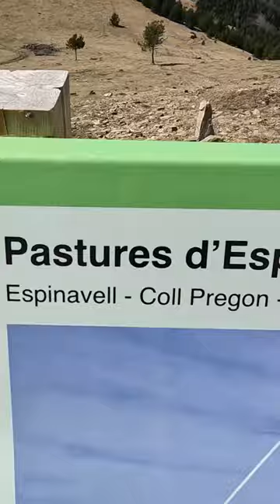🥶 Perdidos en la nieve, casa de montaña y mucho ❤️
Diario familiar con nuestros Whippets, sigue nuestras aventuras en nuestro canal de Youtube...